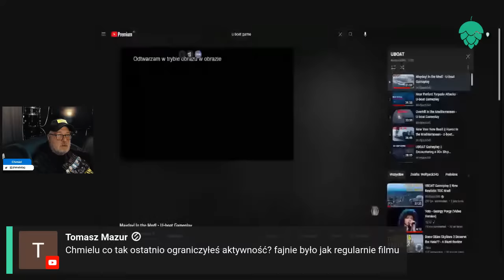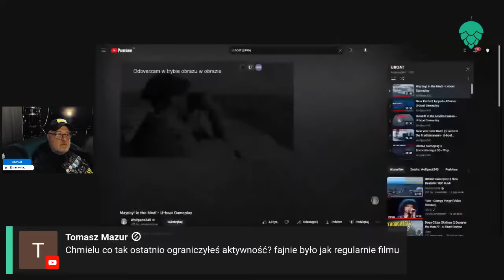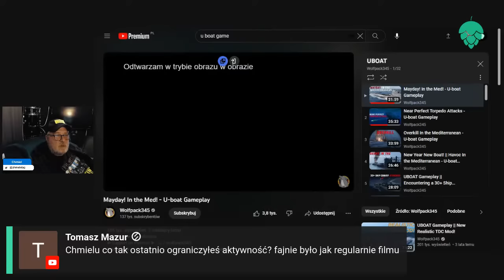CHMIEL NA ŻYWCA -stream w nowej odsłonie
Dzisiejszy lajw będzie nieco inny i bardziej być może chaotyczny ale testuję nowy soft do lajwów. Ponadto jak zwykle pogadamy.